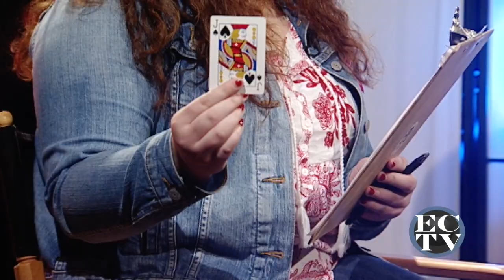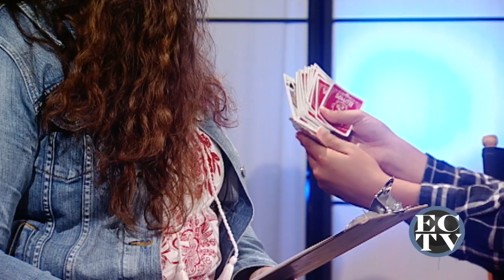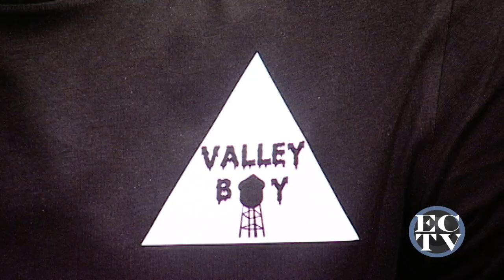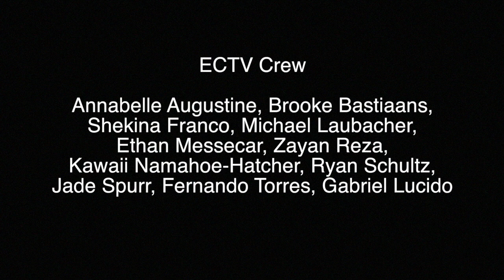ECTV - Basketball Show